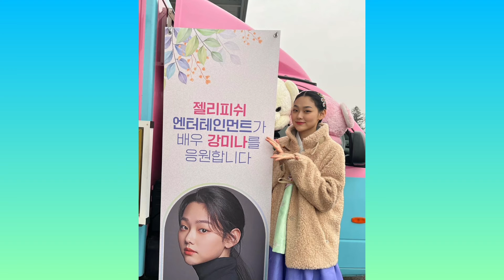Happy mina day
Happy birthday to our beautiful and cute mina. May all your future activities be success, i will always support you mina . Hope you always be happy and healthy. enjoy this day with everyone you love .